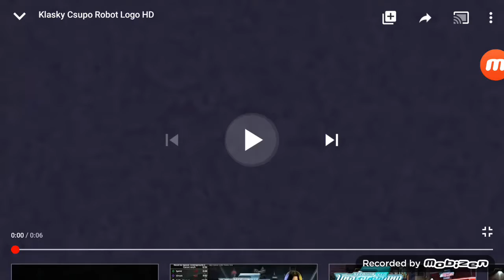Jesus is life on Gma Csupo v28